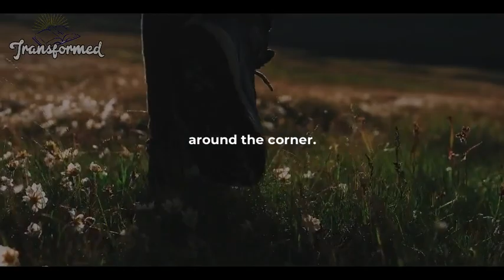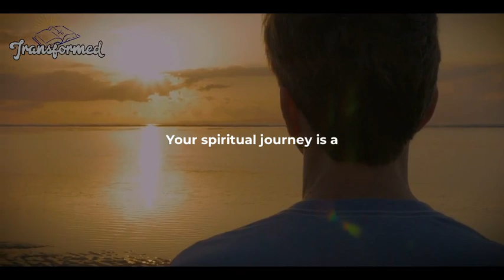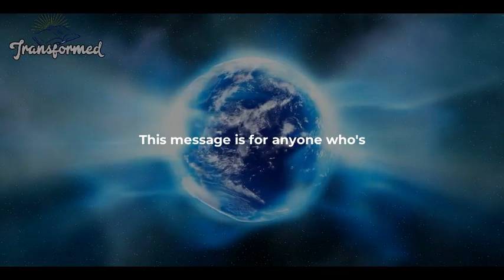GOD IS DOING IT QUICKLY YOU WON'T KNOW HOW IT HAPPENED BUT YOU WILL RECEIVE IT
GOD IS DOING IT QUICKLY YOU WON'T KNOW HOW IT HAPPENED BUT YOU WILL RECEIVE IT(Inspirational&Motivational)